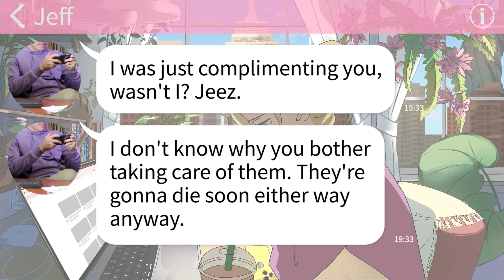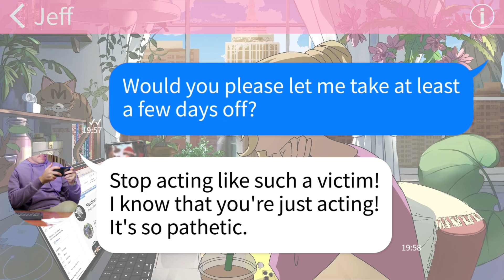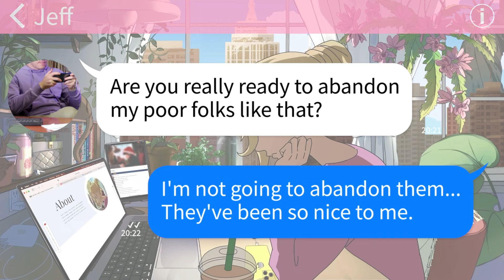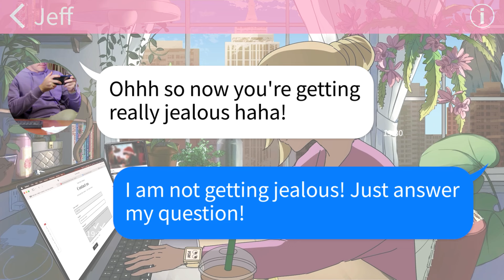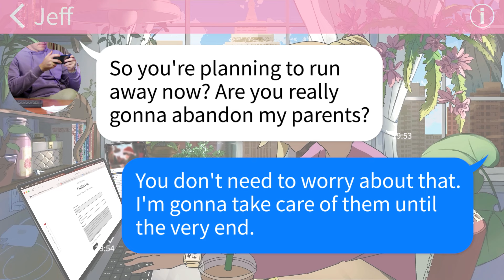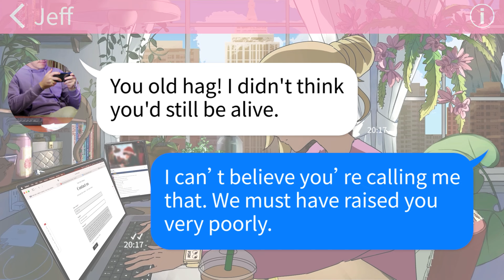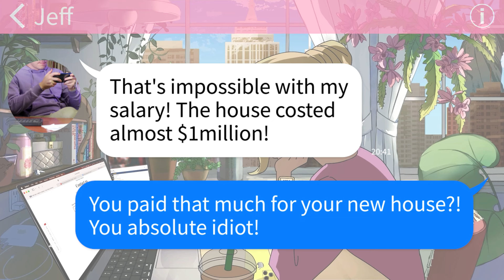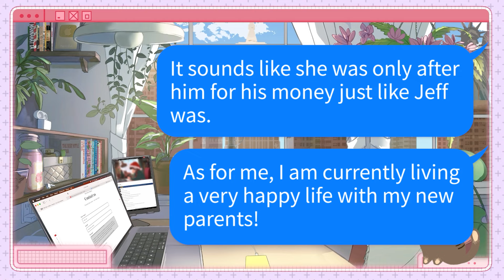【Apple】Husband said he was too busy for family but found time to cheat. Now he's about to face hell.